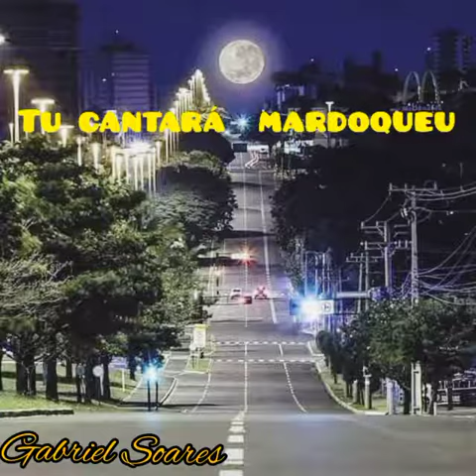Tu Cantará Mardoqueu - Hino Avulso CCB (Gabriel Soares)